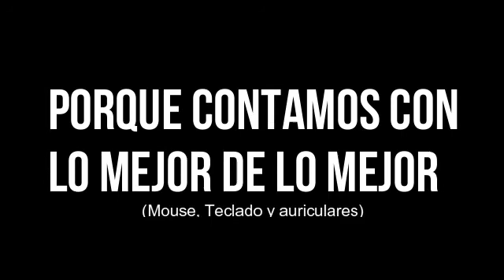EXPOUPSAVIRTUAL2020 - Empire of Gaming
A continuación te presentamos las ideas de negocios propuestas por estudiantes de la UPSA (Universidad Privada de Santa Cruz de la Sierra) para la Red Global Entrepreneurship Week Bolivia, una plataforma mediante la cual se exponen las empresas experimentales que se han trabajado durante el semestre 2/2020, fomentando el espíritu emprendedor de nuestra comunidad universitaria.